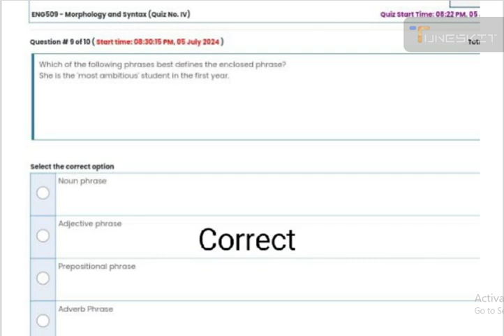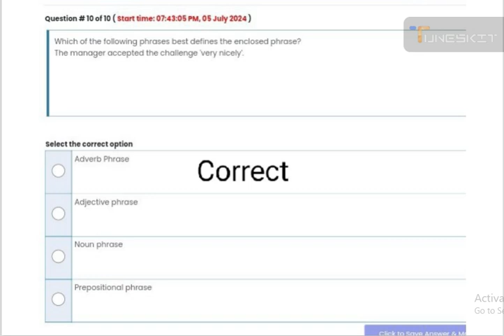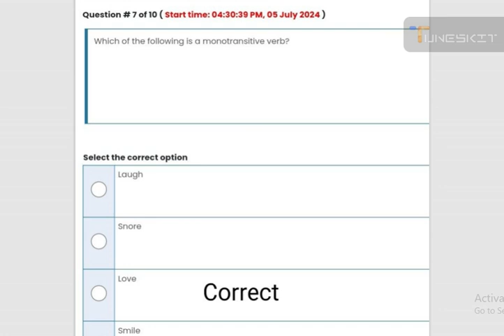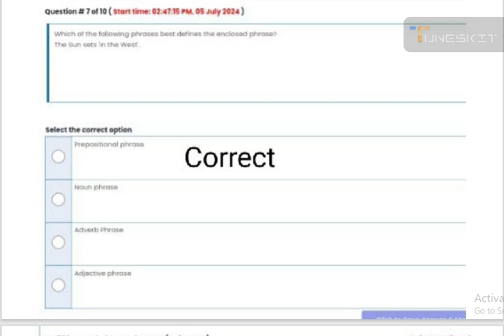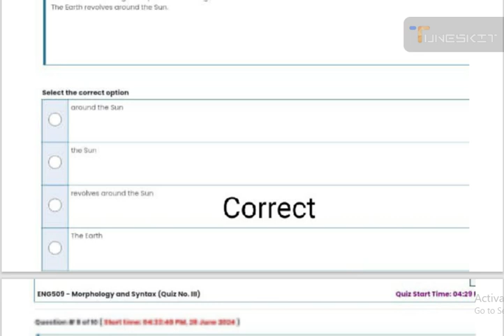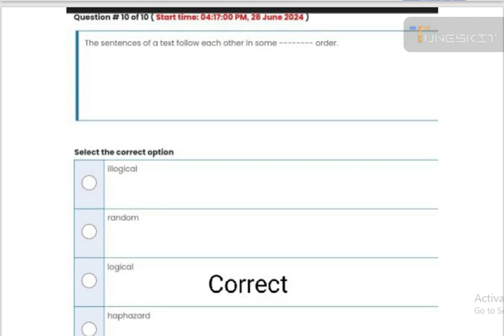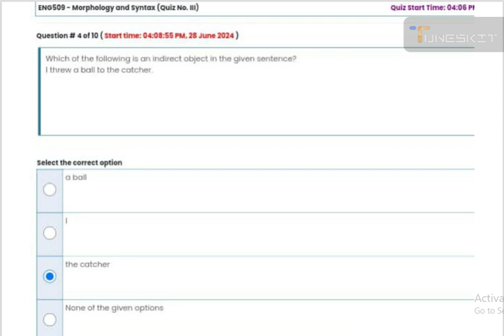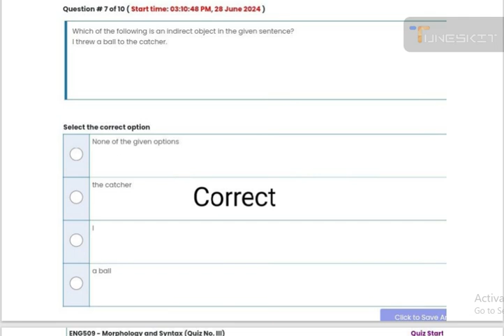ENG 509 Important Quiz For Final Term Preparation 2024 || Solved Quiz 2024